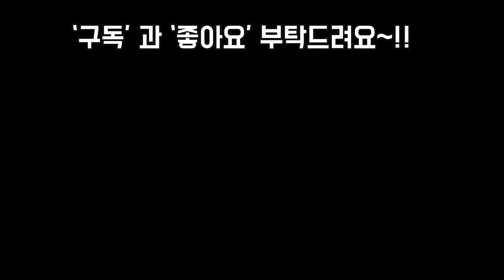반그늘에서 잘자라는 매창과 햇빛에 달구어야 이쁜 매창 구분해서 언박싱 협찬받은 대품 매창 언박싱~!!🤗😍 Succulents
안녕하세요
오늘은 매혹적인 창에 점점빠져드는
1인 유혹을 견디지 못하고 몇개 질렀네요 ㅎㅎ
그리고 서형숙구독자님이 협찬해주신
대품창s.p 언박싱도 하고
이쁜창 소개합니다
제가 밴드를 개설한지 2달되었어요
밴드오셔서 다육자랑과 키우는방법
등에 대해 많은것을 공유해보아요

해피한 주말 되세요~!!

사랑합니다
축복합니다
감사합니다~!!